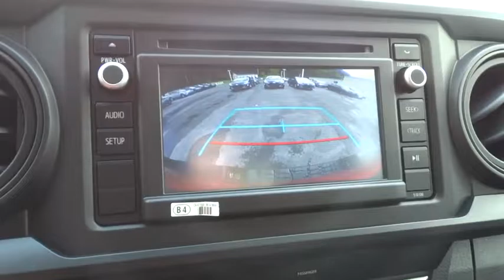2016 Toyota Tacoma Christiansburg VA, Blacksburg VA, Princeton WV, Beckley WV, Roanoke VA 2V1593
2016 Toyota Tacoma

The all-new Tacoma delivers unwavering capability and the style to match. Chiseled lines and muscular fenders help show off Tacoma’s strength, and the available hood scoop with aggressive grille tease at the power that hides under the hood. Its interior offers soft-touch materials to boost your comfort. Tacoma Limited adds new leather-trimmed seating surfaces for the ultimate in tough sophistication. An available 4.2-inch color Multi-Information Display helps keep an eye on the information you want. Customize it to show mpg, song selection, individual tire pressure, and more. When backing up you need to see what’s behind you. The standard backup camera mounted in Tacoma’s tailgate helps you see an image of what is behind you on the available 7-inch high-resolution display. New high-strength steel is used in the construction of every Tacoma, helping ensure its toughness. Stronger and lighter than conventional steel, this hot-stamped high-strength alloy optimizes safety and performance. Ready to hear her roar? Tacoma’s available Atkinson-cycle 3.5L V6 with direct injection is all-new and gives you the muscle you want. It’s got more power with 278HP and 265 lb.-ft. of torque at 4600rpm. The powerful 3.5L V6 and available Tow Package help the Tacoma tow up to 6,800 lbs. or carry a payload of up to 1,440 lbs. Tacoma’s TRD Off-Road’s Crawl Control is here to help you conquer the off road. This advanced system automatically modulates the throttle and brakes on five low-speed settings. Every Tacoma comes standard with our Star Safety System, an advanced integration of safety technologies including Vehicle Stability Control, Traction Control, Anti-lock Brake System, Electronic Brake-force Distribution, Brake Assist, and Smart Stop Technology.